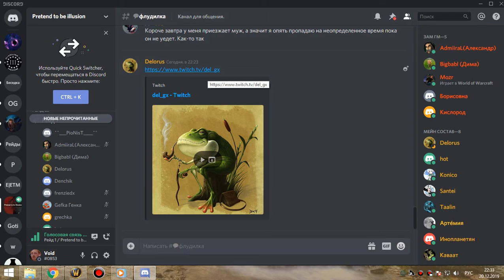1я часть цлк 25г фурик 20 12 19